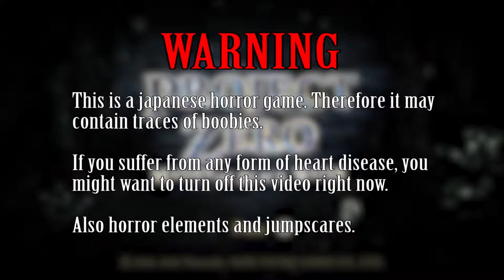JAPANESE GHOSTS | Fatal Frame 5: Maiden of Black Water | #1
Project Zero: Maiden of Black Water is scary as hell. I don't like these long haired ghosts at all.